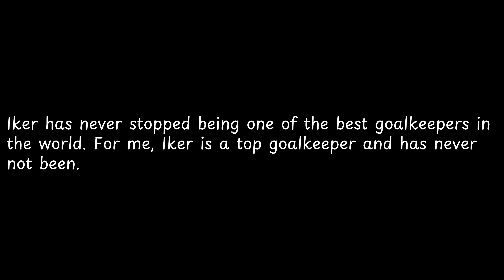Iker has never stopped being one